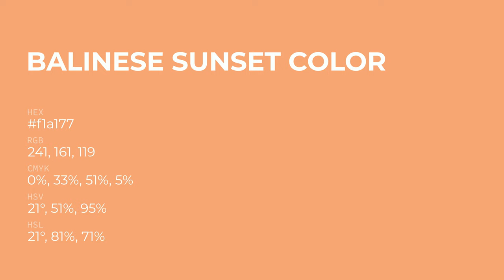Balinese Sunset color f1a177 hex Cool Orange color f1a177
What color is Balinese Sunset ? f1a177 hex, Cool Orange color f1a177

Hex f1a177 Color Code is also known as Balinese Sunset color